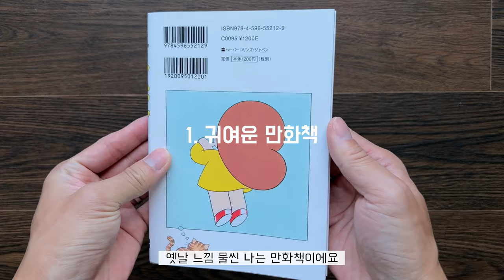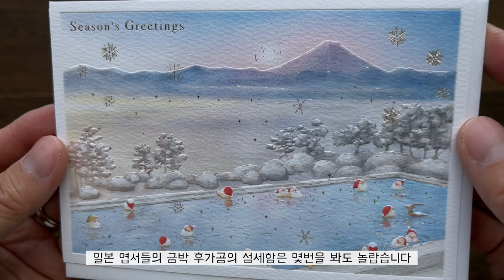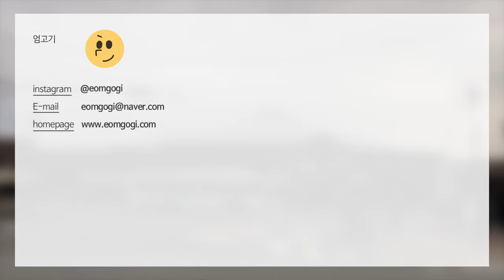일본여행 기념품 한번 보고 가세요!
도쿄 여행 중에 발견한 귀여운 물건들을 소개합니다!
조금은 이상한 엄고기의 취향도 함께 봐주세요!